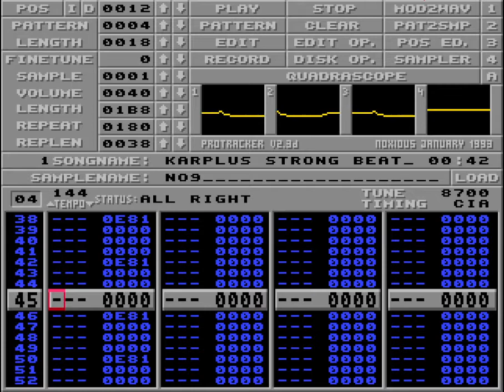no9 - karplus strong beat (Protracker music)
8 KB Protracker chiptune that exploits EFx and E8x commands to generate and modulate sounds in the realtime. As far I know the E8x is disregarded by module players so the module has to be played by the Protracker itself for correct playback.